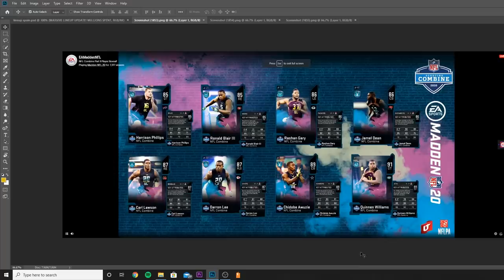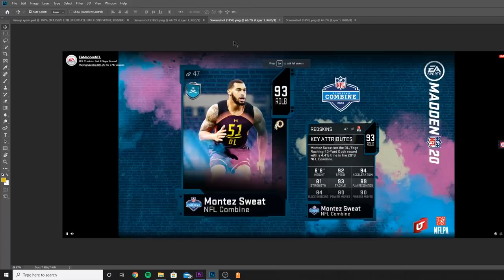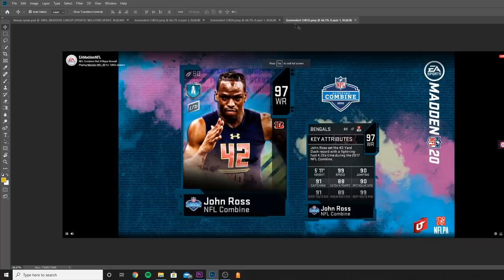LTD 99 SPEED JOHN ROSS! COMBINE PROMO PART 2! ROOKIE PREMIER UPGRADE! TONS OF CARDS! | MADDEN 20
mut 20
 ULTIMATE TEAM
poodle

madden 20